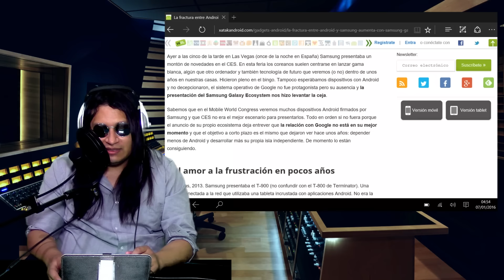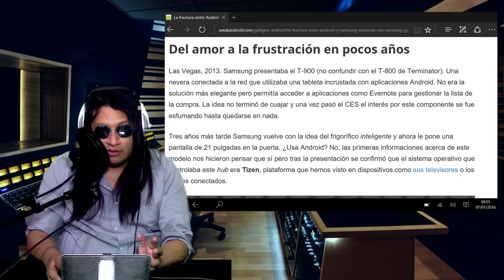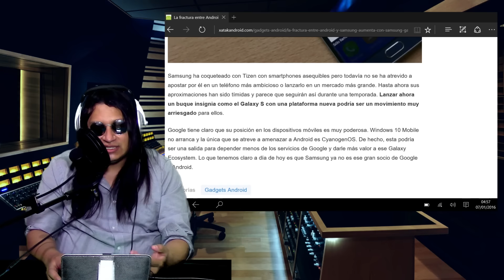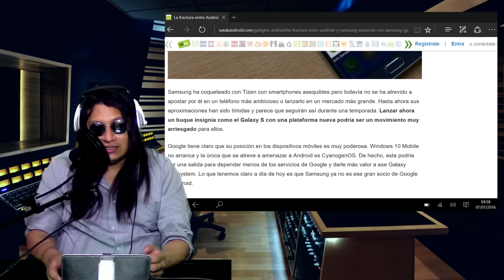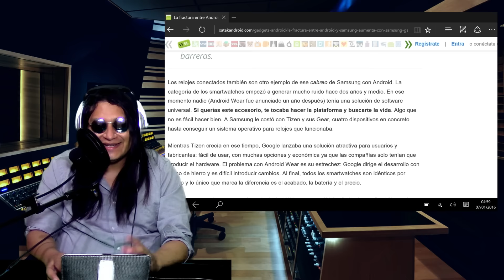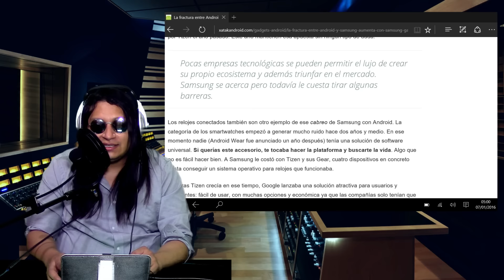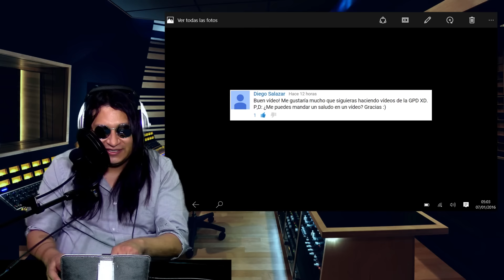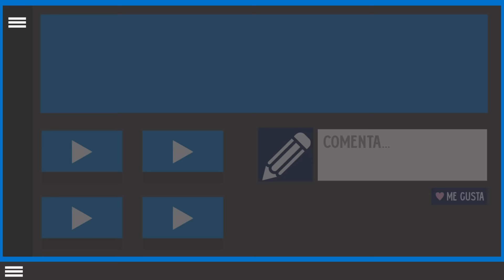¿Samsung quiere separarse de Android?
Tras la presentación de Samsung en el CES 2016, algunas publicaciones especulan sobre un posible distanciamiento entre Samsung y Android,